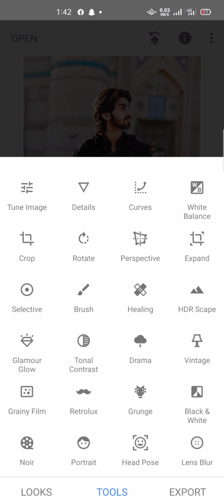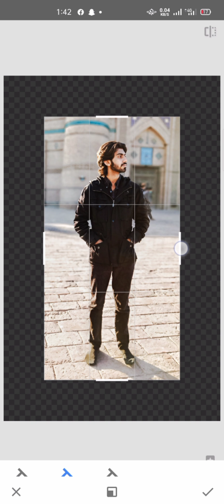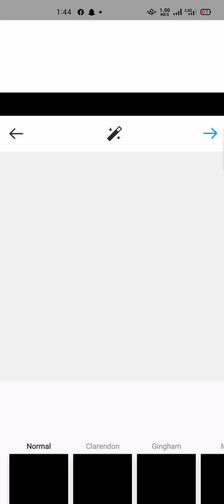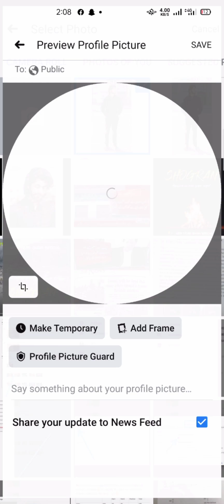How to set full size dp || Instagram || Facebook || What's app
Using photo editing app ;setting the Instagram pic frame problem

Resolving picture frame ratio
how to set full instagram profile picture,
how to get instagram profile picture full size,
set instagram profile picture,
how to set full profile pic in instagram,
get instagram full profile pic,
how to set full size dp on whatsapp,
how to set full size photo in whatsapp dp,
how to set full size image as whatsapp dp,